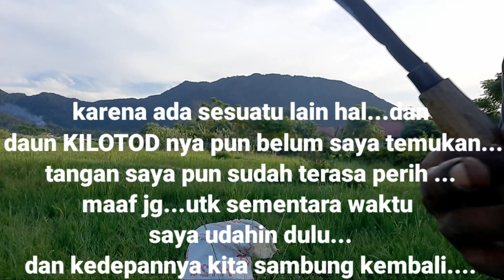Kitolod Dan Pigeon Luka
Bunga kitolod ialah tanaman yang jarang diperhatikan,bahkan banyak orang yang belum mengetahui manfaatnya. Bunga kitolod tumbuh di daerah yang suhu udara lembab, seperti di selokan,got dan di pinggir pinggir sungai.

Tahukah kamu bunga kitolod juga memiliki manfaat untuk burung sebagai obat penyembuh berbagai penyakit seperti ganguan kesehatan mata yang umum terjadi pada burung.

Bunga kitolod termasuk bunga liar yang memiliki kandugan toksin dan berbagai senyawa yang mampu menyebuhkan berbagai penyakit pada burung.

bunga_kitolod adalah daun_obat yang mengandung toksin.